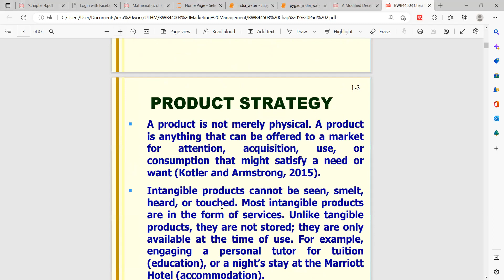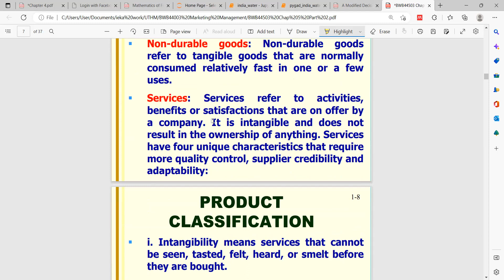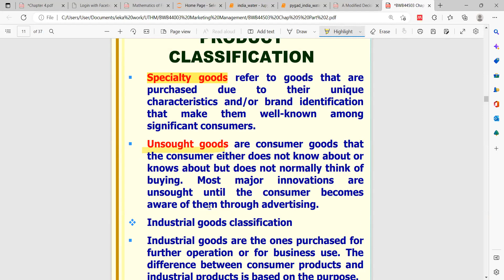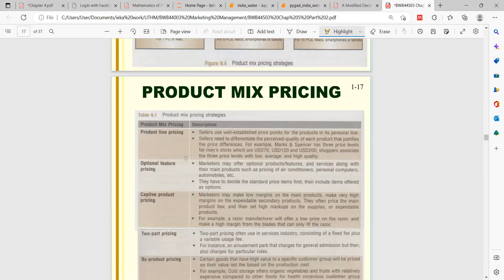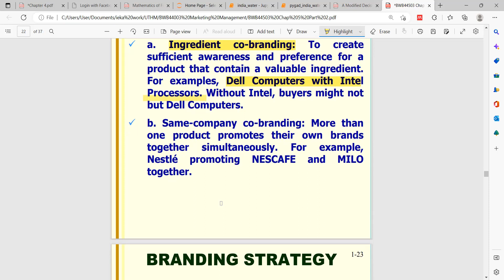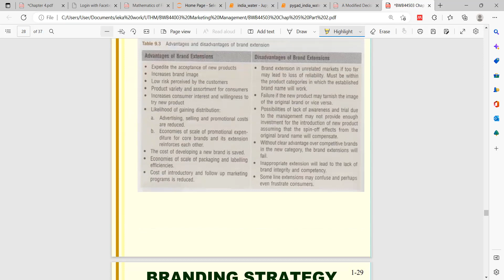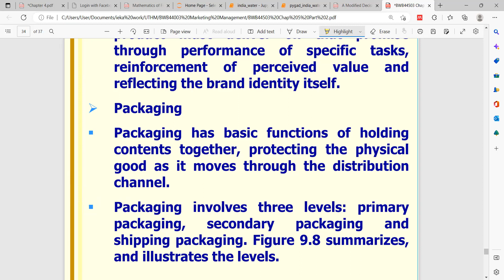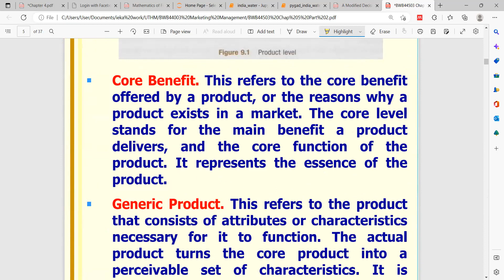Manage and Execute Marketing Program (Part 2)